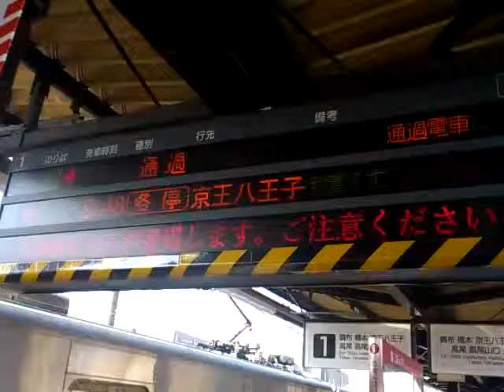特急 京王線 桜上水にて